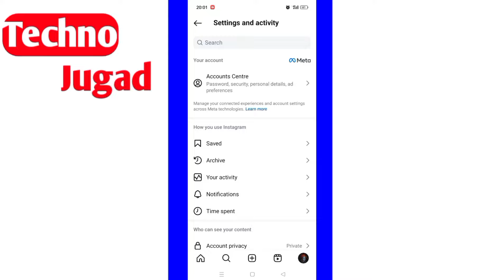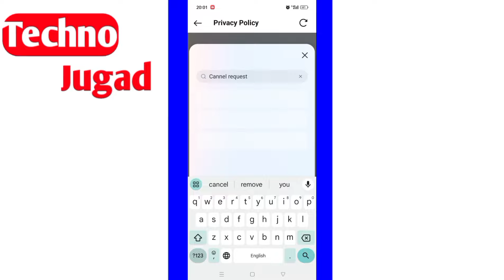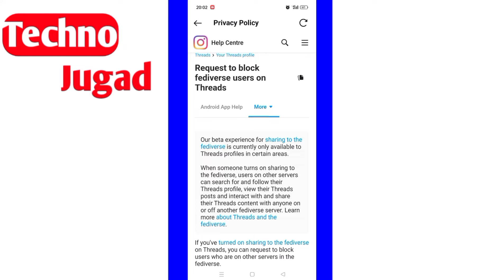instagram per friends request cancel kaise kare || how to cancel send friend request on instagram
How to delete all sent request on instagram at once
How to delete all sent request on instagram
How to remove instagram request
How to delete instagram follow request
How to delete instagram sent request